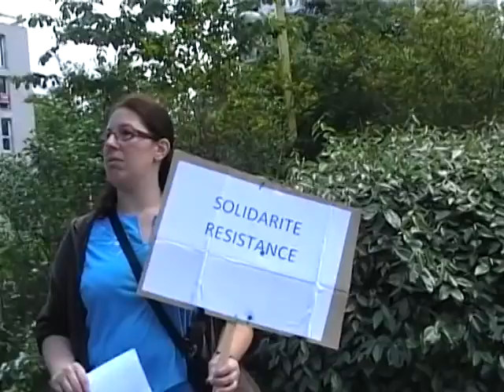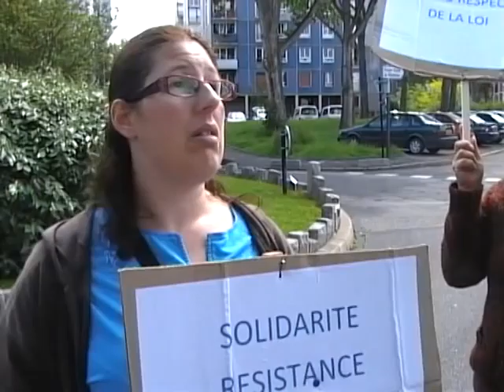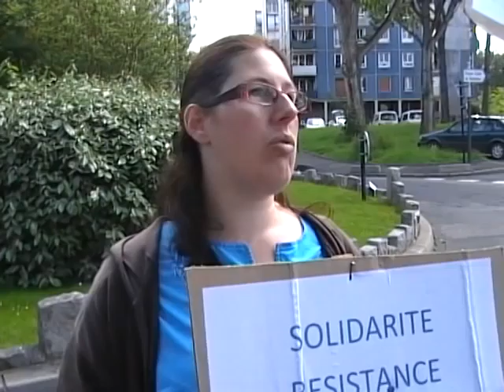Quartier de Mitry à Aulnay-sous-Bois sur les charges et l'insécurité : témoignages partie 1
Manifestation des habitants du quartier de Mitry à Aulnay-sous-Bois contre les charges et l'insécurité : témoignages (1ère partie). Vidéo pour le site d'information